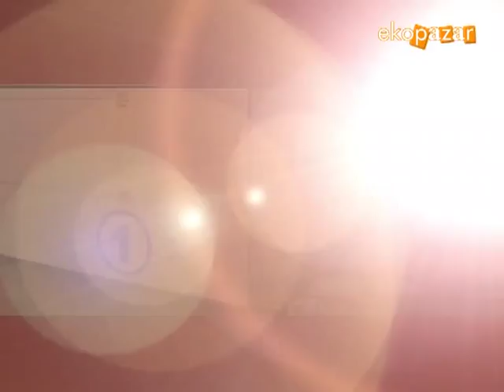Ekopazar 30 Haziran 2013 Kaşpa Gıda